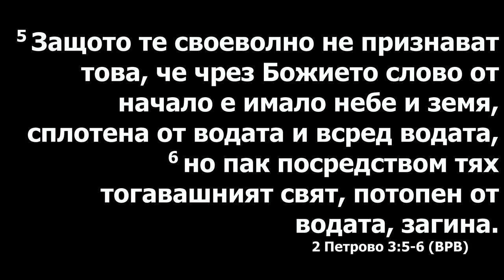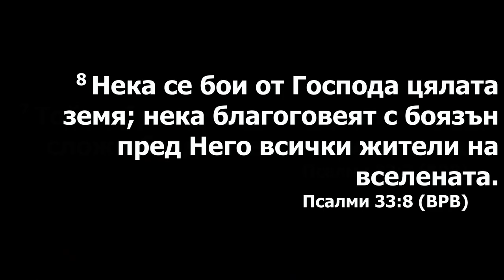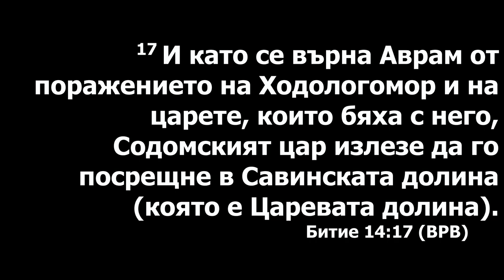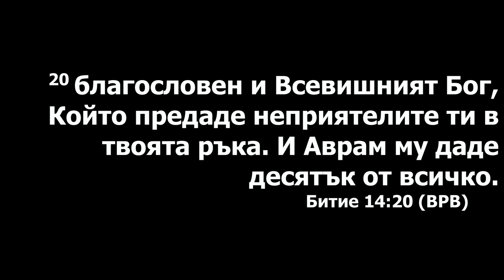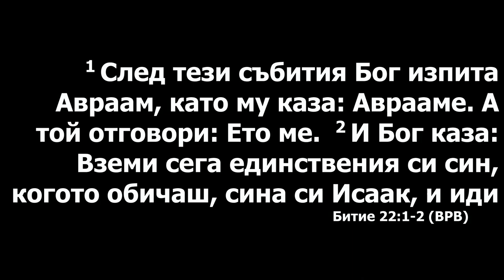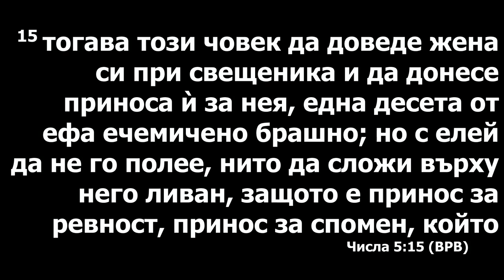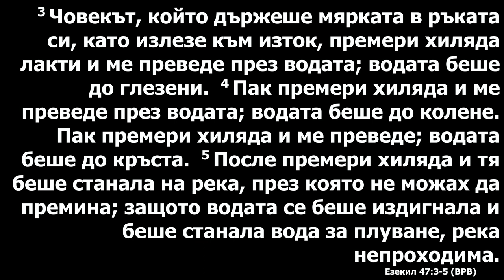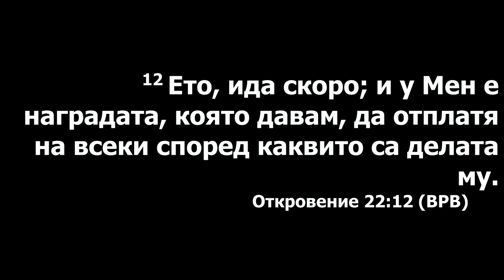Слово и вода. Проповедует Сергей Гуров